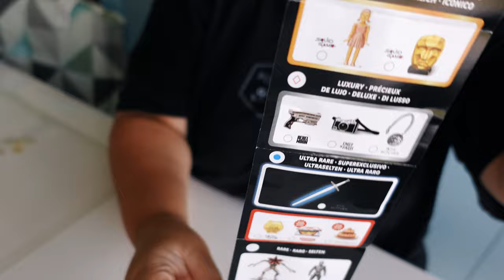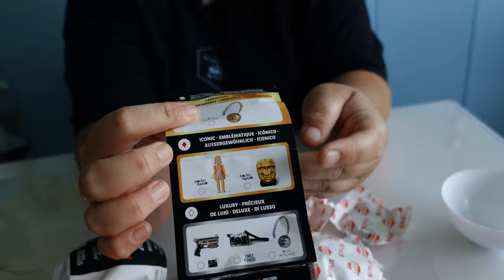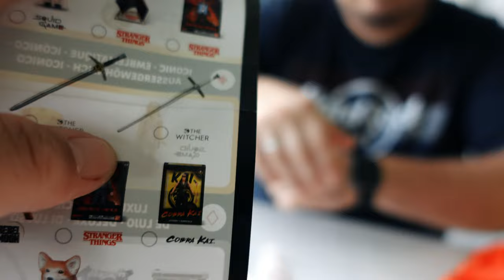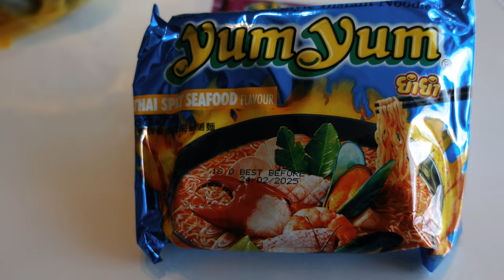Mini Brands Netflix | Asia Shopping & Kerwe | Weekly Vlog #26